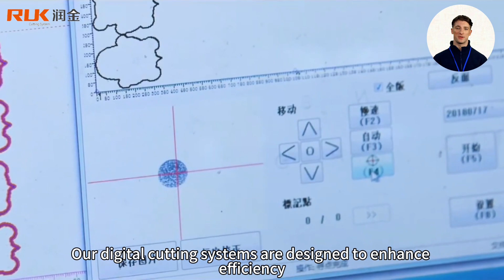Digital Cutting System | Applicable to All Industries | How to Optimize Your Workflow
Looking for state-of-the-art solutions for a variety of industries, including automotive, aerospace, packaging and textiles? Look no further! This video is dedicated to the research, development, manufacture, sales and service of digital cutting systems and related spare parts, which can be applied to all industries. To find out how you can optimize your workflow, watch now and learn about the latest advances in digital cutting system technology.

00:00 Main business of the enterprise
00:21 Applicable Industry
00:43 RUK Mec Series Digital Cutting Systems

Ningbo Ruking Intelligent Technology Co., Ltd. is a manufacturer of CNC cutting systems and a supplier of CNC cutting machines, which integrates the research and development, manufacture, sales and service of industrial automation systems, equipment and related spare parts (official website)

- Learn More -
Printing Equipment (customized semi-automatic to fully-automatic)
Medical Accessories (latest medical technology)
Medical Devices (enhance your health)
Unlocking Innovation (key cutting machines)
Lantern Show Exhibitions (lantern show&lighting）
Refrigeration Product (efficient refrigeration options)
Silicone Baby Products (silicone products)
Touch Displays (intelligent touch screen)
Industrial Refrigeration Equipment (cooling solutions)